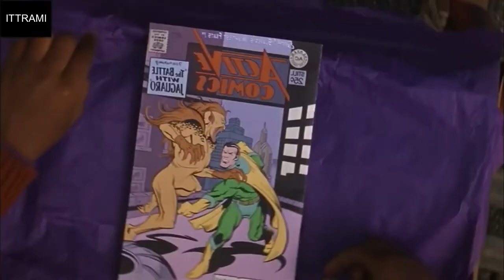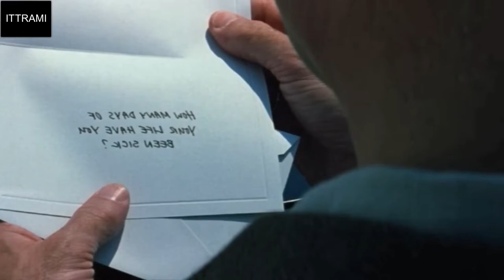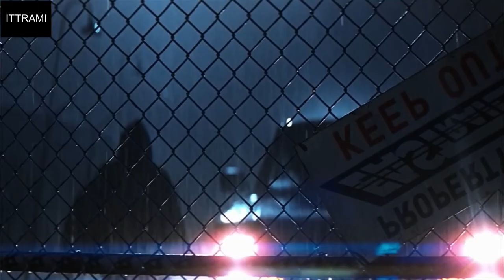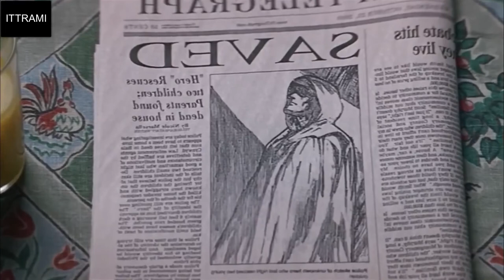Unbreakable (2000) Review: Drama, Mystery & Sci-Fi – Discovering Hidden Strengths | Hindi, Urdu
Welcome to "Ittrami The Film Interpreter"! In this review, we uncover the layers of "Unbreakable" (2000), a compelling mix of drama, mystery, and sci-fi. If you’re intrigued by stories of self-discovery and hidden powers, this review is a must-watch!

"Unbreakable," directed and written by M. Night Shyamalan, is a 2000 film that explores the life-changing journey of a man who discovers something extraordinary about himself after surviving a catastrophic accident. Starring Bruce Willis, Samuel L. Jackson, and Robin Wright, this 1 hour and 46-minute film combines elements of drama, mystery, and science fiction to deliver a unique and thought-provoking narrative.

"Unbreakable" presents a captivating story of self-realization and extraordinary abilities. With a 7.3 IMDb rating, the film offers a deep and nuanced exploration of its protagonist’s journey, blending mystery and sci-fi with emotional drama. Bruce Willis and Samuel L. Jackson deliver memorable performances, making this film a standout in the genre.